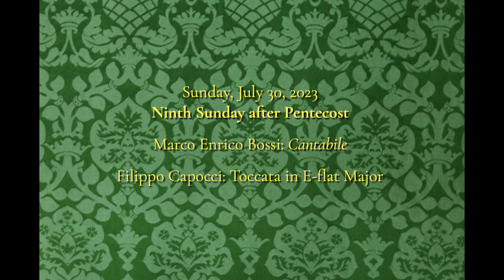Prelude and Postlude for July 30th, 2023 (Ninth Sunday after Pentecost)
0:00  Cantabile (Bossi)
3:50  Toccata (Capocci)

There is large amount of Italian organ music written in the late Renaissance and Baroque eras, and a fair amount starting in the mid-Romantic, but not very much in the middle.  Both of these pieces are from the time surrounding the turn of the 19th century into the 20th.  Bossi's Cantabile is in a very typical organ style of solo stop over softer accompaniment and was published in Boston in 1917.  Capocci's Toccata in E-flat major sounds newer to me but is actually from 1893 and was included in the first volume Edwin Lemare's "Recital Series" printed in England.  It combines the "perpetuum mobile" of a toccata with some grander sections for full organ and a nice big honk on the 32' Contra Trombone at the end.